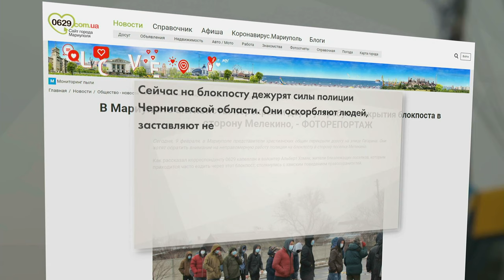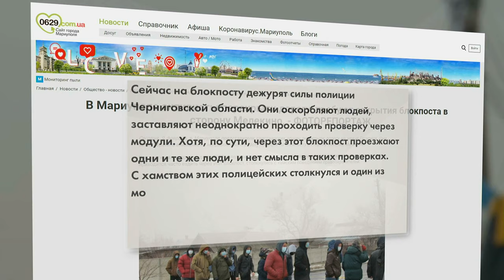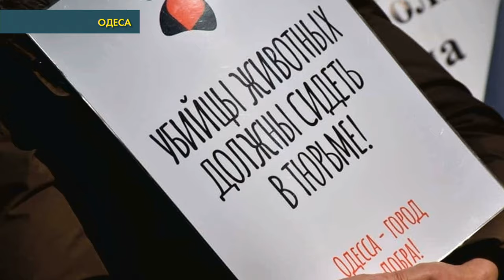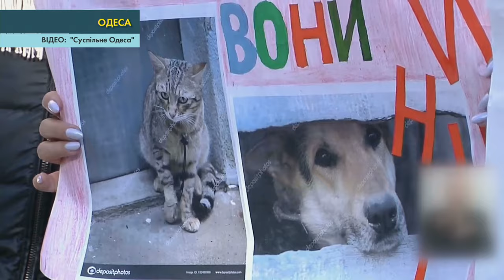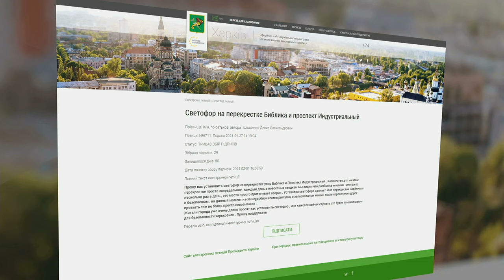У Маріуполі люди перекрили дорогу через хамство поліцейських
Акція тривала півгодини. За цей час мітингарі встигли почути чимало лайливих слів на свою адресу з боку обурених водіїв, які вимагали пропустити їх. Але все ж акція дала певний результат. Голос громади Маріуполя почули правоохоронці.
Також в “Голосі громади” ви дізнаєтесь чим закінчився мітинг зоозахисників в Одесі та що вимагають від харківської влади автори петиції.